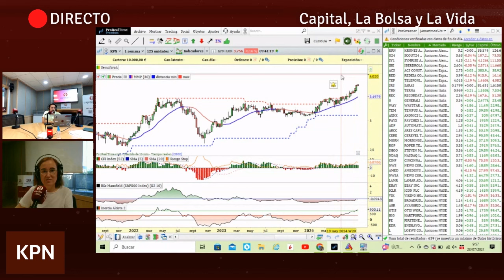El valor que es "una ecuación rentabilidad riesgo muy interesante" para Javier Alfayate